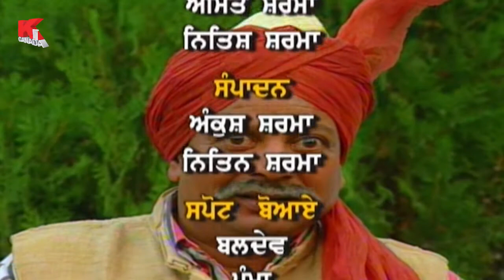NASIHAT ( PART ) 20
PUNJABI SERIAL